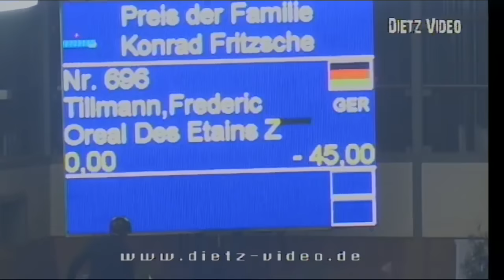Oreal Des Etains Z Frederic Tillmann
25.Springprüfung Kl. S** Stechparcours 2.Gut Neuhaus Hallen-Derby 2016